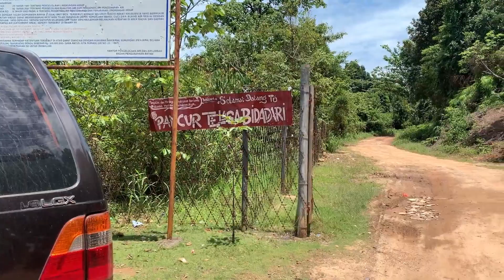Telaga Bidadari - Air Terjun Batam || WAJIB Nonton Ini Sebelum Berangkat Karna Banyak Trek Berbahaya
Lokasi:
Dari Batam Centre / Nagoya / Baloi ke arah Lampu Merah Simpang Panbil (Muka Kuning)
Dari lampu merah, Lurus aja dan langsung U-Turn persis di depan Batamindo
Setelah U-Turn perhatikan sebelah kiri ada gerbang Kampung Aceh dan belok lah kesana (jalan agak kecil tapi masi muat 2 mobil)
Dari Gerbang sanalah Video Vlog saya ini di mulai..